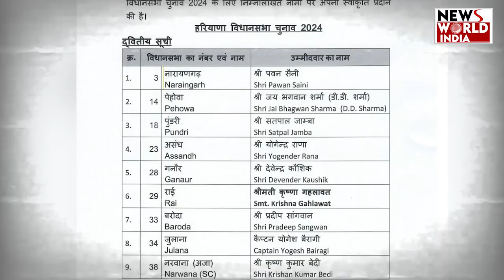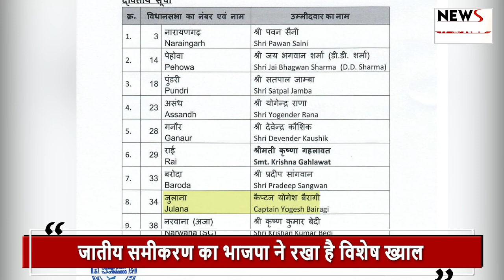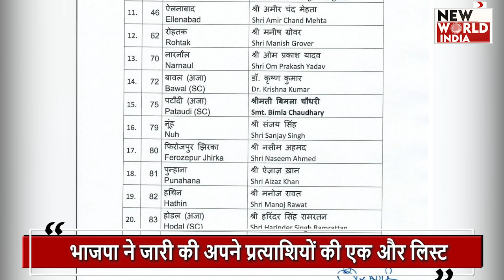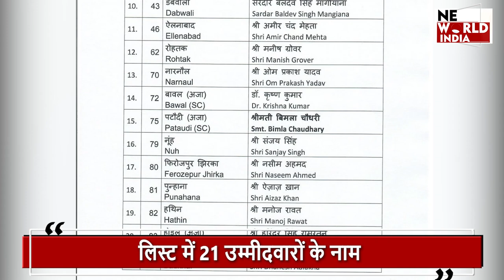HARYANA ELECTION 2024: हरियाणा चुनाव में भाजपा की दूसरी लिस्ट दिग्गजों का क्यों भाजपा ने काटा टिकट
हरियाणा विधानसभा चुनाव के लिए बीजेपी ने मंगलवार को उम्मीदवारों की दूसरी सूची जारी की. लिस्ट में 21 प्रत्याशियों का नाम है, इसमें सीट पर पार्टी ने टिकट भी बदला है.
पार्टी ने इससे पहले 67 उम्मीदवारों की सूची जारी की थी. यानी बीजेपी अब तक 87 प्रत्याशियों के नामों का ऐलान कर चुकी है. तीन सीटें जो होल्ड पर हैं उनमें फरीदाबाद एनआईटी, महेंद्रगढ़ और सिरसा सीट शामिल है.